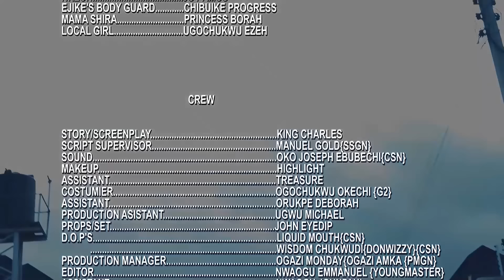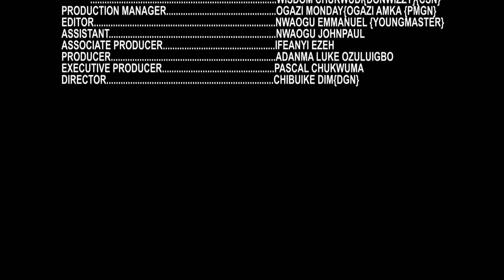WIVES OF LUCIFER 2 (THE MOVIE) - 2023 LATEST NIGERIAN NOLLYWOOD MOVIES